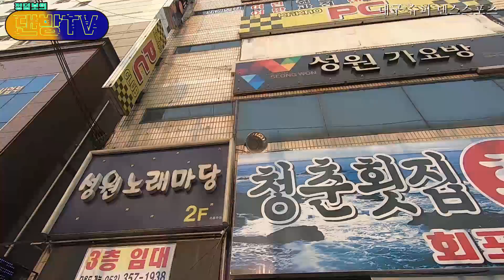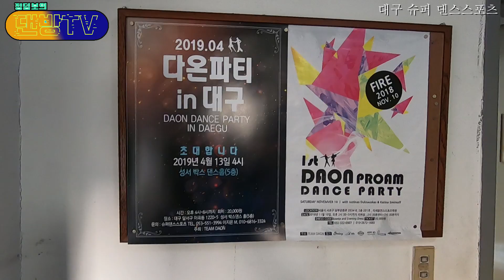대구 슈퍼 댄스스포츠 탐방기 내당동 소재 댄스전문학원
마지막 문구가 로고에 가렸네요 죄송합니다
촬영에 협조해주신 원장님 감사합니다
정덤보가간다 대구 슈퍼 댄스스포츠 편
즐감하세요 :)